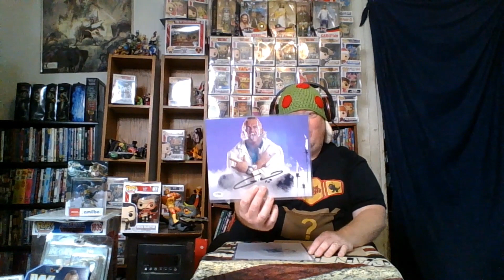Zobie Rasslin Box Unboxing Attitude Retro Theme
It has been a hot minute but Zobie is finally back with another Rasslin' Box. This one features a retro/attitude era theme featuring two autos and a sticker. The first auto is of a long tenured old school wrestler and the second led one of the top stables of the Attitude Era.